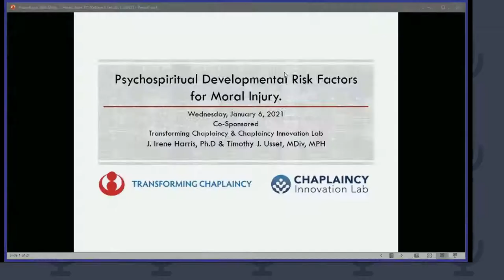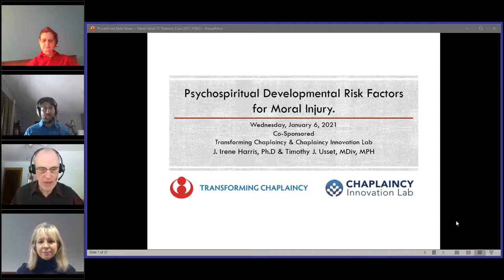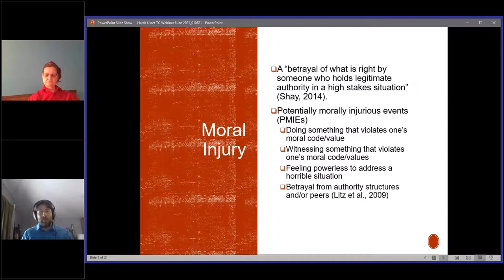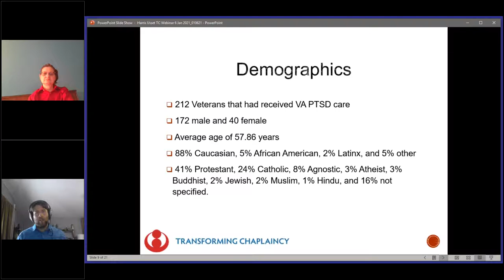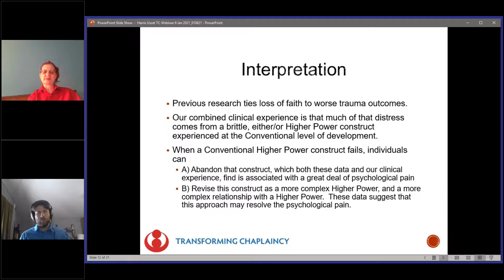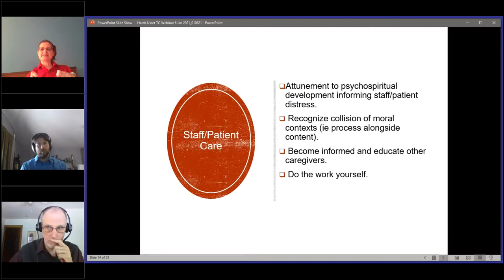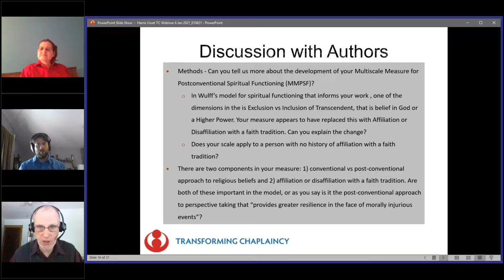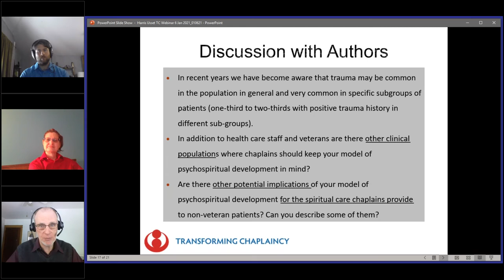Psychospiritual Development and Moral Injury Implications for Patient and Staff Care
Psychospiritual development is a theory with growing empirical support in the conceptualization of, and treatment for service member/veteran experiences of potentially morally injurious events. This webinar will discuss the current literature on psychospiritual development and how it can inform chaplain's work with patients and staff during the COVID-19 pandemic. Future directions in research and clinical practice will be explored.

Presenters:
J. Irene Harris, Ph.D.
Licensed Psychologist
Director, Social and Community Reintegration Research Center
VA Bedford Health Care System
Bedford, MA

Timothy J. Usset, MDiv, MPH
Executive Director, Physicians Wellness Collaborative
Army Reserve Chaplain (MAJ)
PhD Student, Division of Health Policy and Management, School of Public Health, University of Minnesota